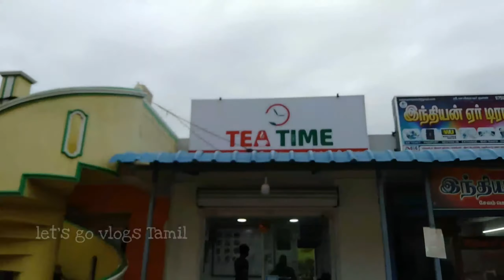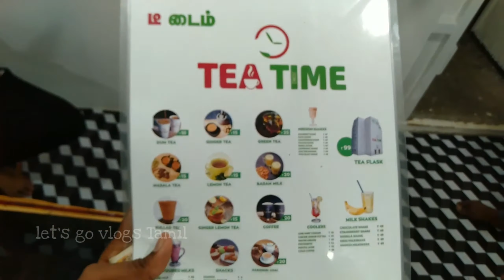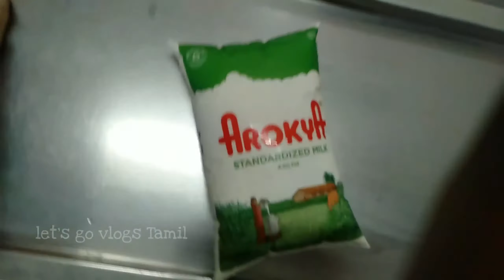TEA TIME TEA SHOP /kulled tea/6 types tea தமிழ்/vlog /let's go vlogs தமிழ்